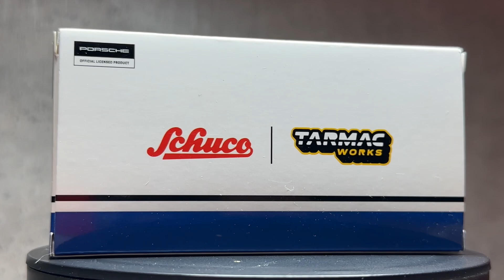1/64 Schuco x Tarmac Works Collab64 Porsche 911 Turbo S LM GT Suzuka 1000km 1994 保時捷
1/64 Schuco x Tarmac Works Collab64 Porsche 911 Turbo S LM GT Suzuka 1000km 1994 保時捷